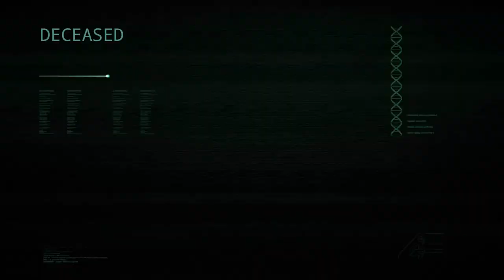RETORNO DO QUETZALCOATLUS! NOVO SISTEMA DE NINHO TÚNEL! FAMÍLIA GIGANOTOSSAURO |The Isle News |PT/BR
Olá Player,

➤➤➤ ACESSE!